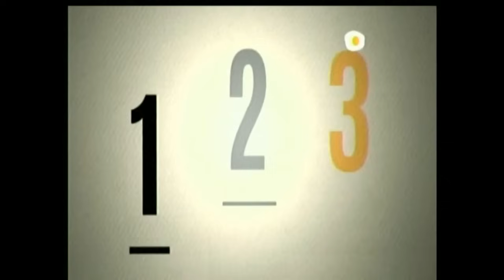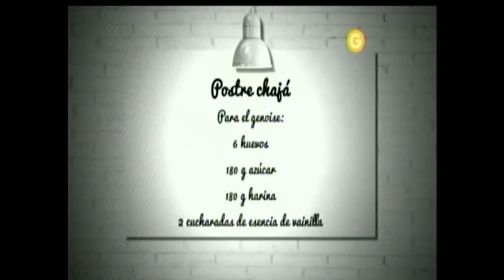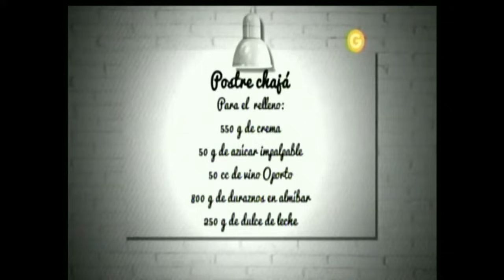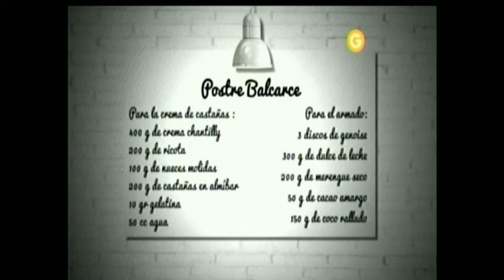Los Clásicos de Gross ►Postre Chajá ♦ Postre Balcarce◄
Contenido audiovisual administrado por
AMC NETWORKS ARGENTINA SCA